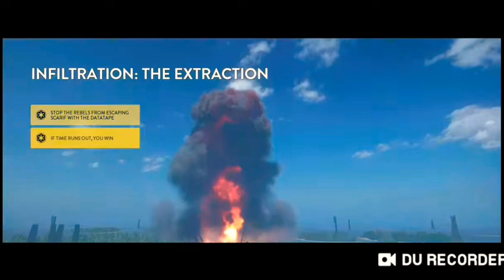The battle of Scarif DLC Gameplay (Star wars Battlefront gameplay)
An awesome win on scarif in Star Wars Battlefront as the empire.